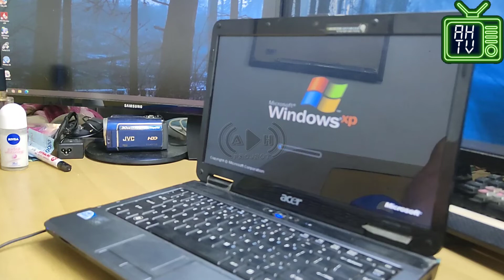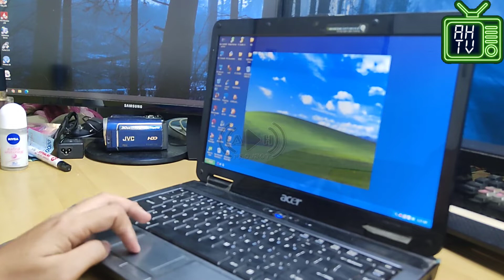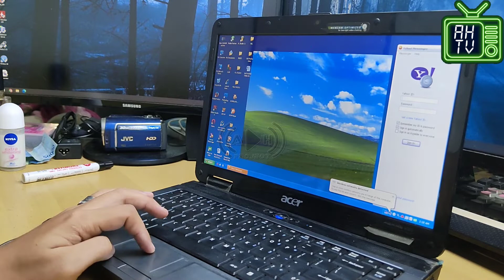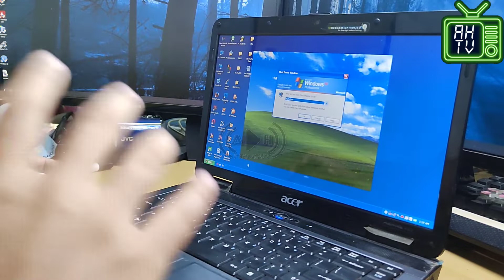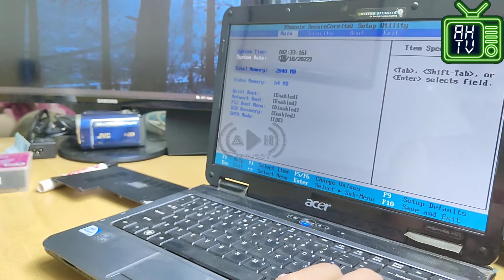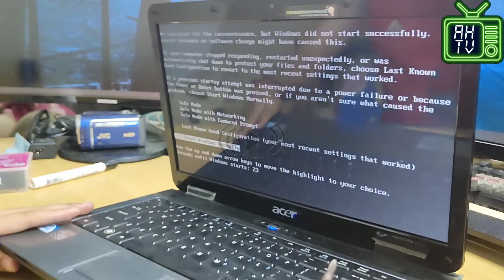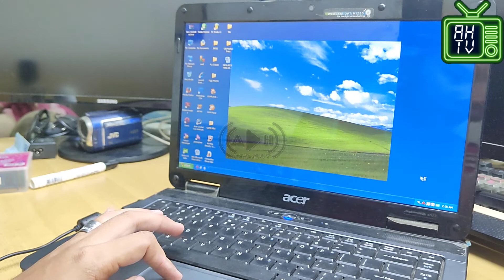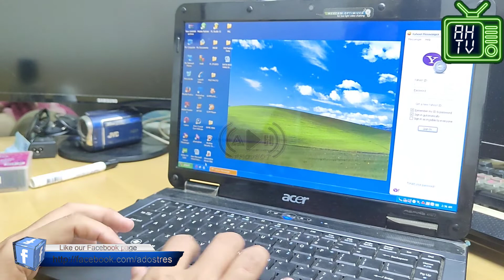Tutorial Upgrade RAM Laptop Acer 4732Z 1GB Ke 2GB #62 || adostres